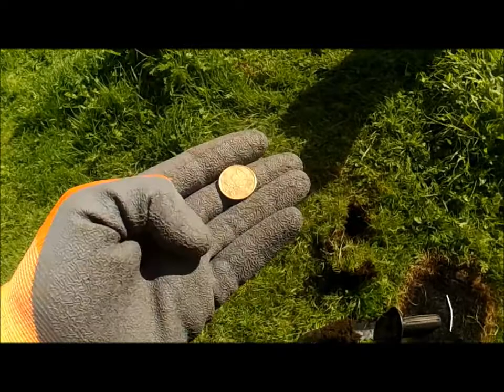Grotewiwlwn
metaal detectoren op het surf strandje de Grote Wielen